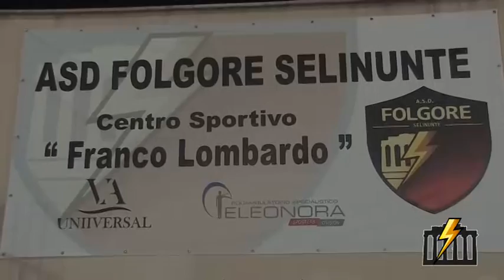IL TEMPIO punt 003 002